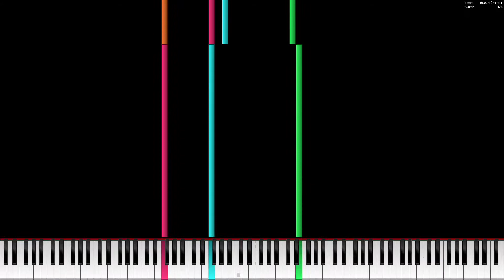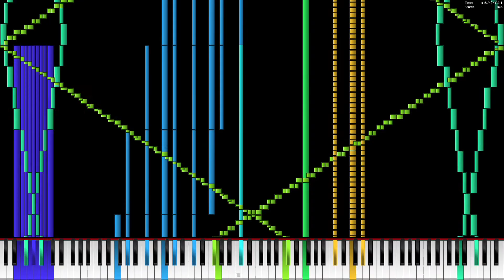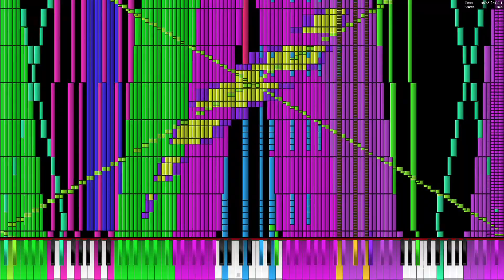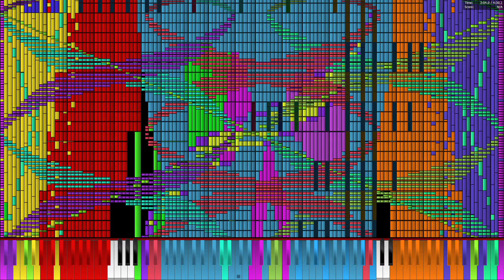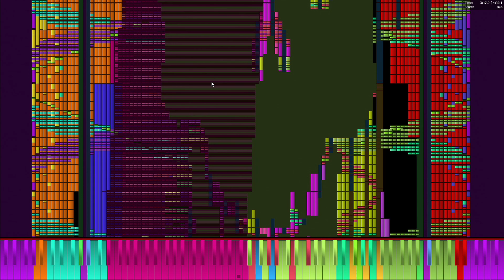Core i7 12700K (E-Core) plays Heart and Soul 19.4 Million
MIDI by Carlos S.M. (me)

Specs:
Intel Core i7 12700K (E-Core, 3.8 GHz)
MSI Z690-A Pro DDR4
32 GB DDR4 3200